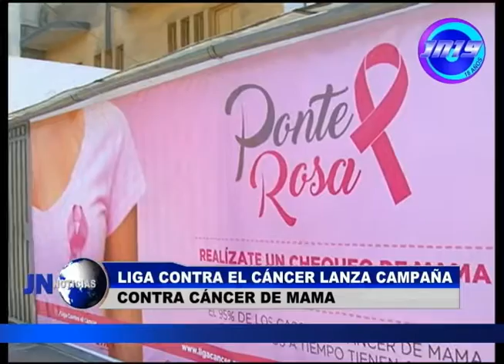191016 Liga Contra el Cáncer lanza campaña contra el cáncer de mama